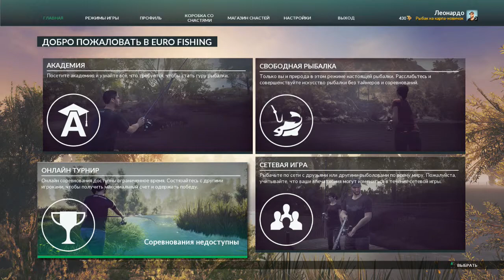Euro Fishing 8 часть